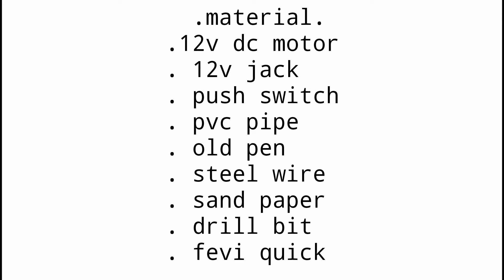make 3in1 drill machine at home